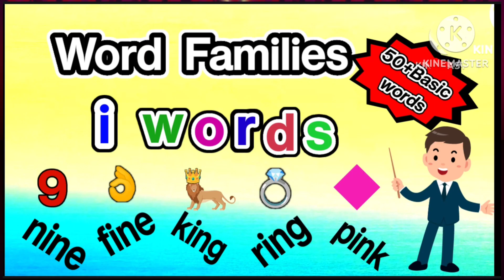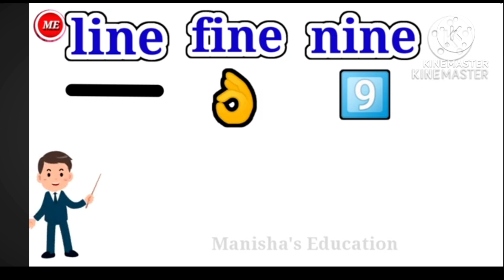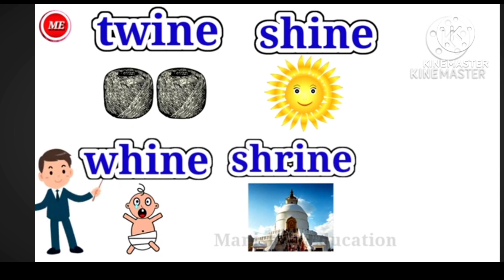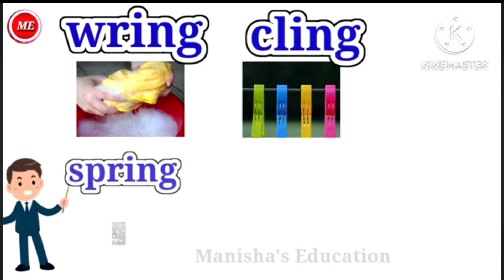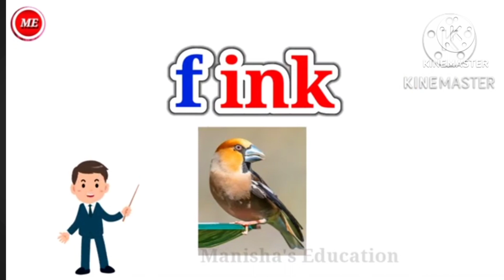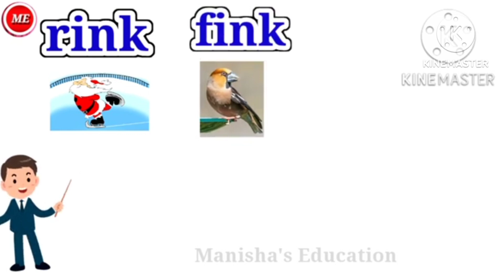Word Families- ine ing ink |/i/| Word Families For Kids | i words | (@ManishasEducation )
Word Families-ind ine ing ink  |/i/|  Word Families For Kids | i words | (@ManishasEducation  )

Manisha's Education Channel presents "Word Families ind ing ine ink " after seeing this video you will learn about  family words and there Phonics with pictures.This Channel provide you full course . These videos contain beautiful pictures and animations which increase children's interest in studies and also increase there imagination power.
           Our word Families series help student learn ' families ' of words that appear frequently in English. Each Episode introduces word Families of blending A  with a simple easy- to-easy read story. As they learn and practice quickly build vocabulary and fluency.

ig words
in family words
it family words
The 7 Days of week
conversation
ku baro English